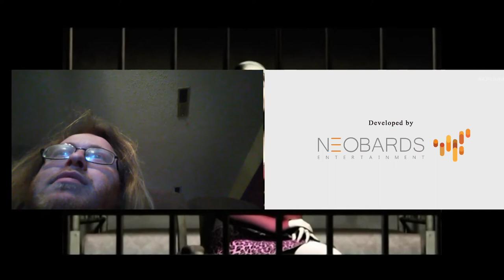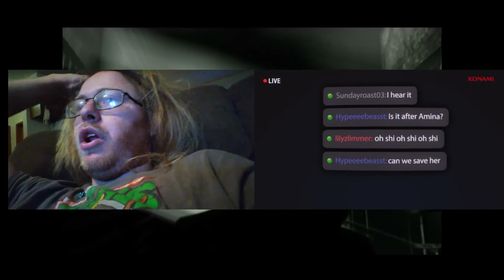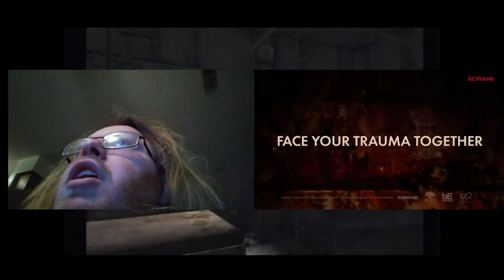all silent Hill announcements breakdown: game/movie news with Brandon McDonald